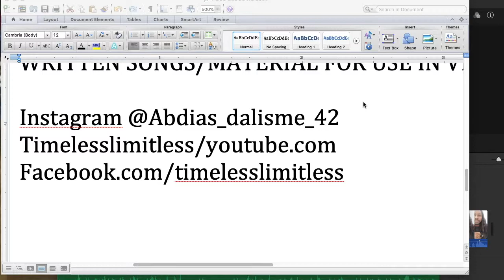VIDEO GAME PIONEER! TIMELESS BLACK EXCELLENCE: JERRY LAWSON VLOG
Jerry Lawson

• Jerry Lawson was an engineer primarily credited with developing ROM video game cartridges, which pioneered home video gaming.
• Developing the first home video game system with interchangeable games and paveing the way for systems such as the Atatri 2600, Nintendo, Xbox and Playstation.

• Jerry was Born in New York City on December 1, 1940, While neither of his parents were scientists or engineers themselves, Lawson’s grandfather was educated as a physicist—although he was never able to work as a scientist and instead worked as a postmaster.

• Lawson’s first interest was chemistry, but at the age of 13, become an amateur radio operator building his own station in his room. He would later receive his first-class commercial license, which would lead to job opportunities as an engineer at radio stations.
• He later enrolling at Queens College, part of the City University of New York

• In the 1970s he was inducted  into the Silicon Valley's Homebrew Computer Club, where he was the only black member at the time. This is also where he  met steve jobs and steve wozniak

• Lawson would become the Chief Engineer of Fairchild’s Video Game division. A fun fact about Fairchilds Video Games is that Only a few years earlier, a man by the name of Mike Markkula, was head of marketing for the company. And Mike is also the co-founder of Apple Computers Inc BTW!)

• Back to Jerry Lawson. Jerry was one of the few black engineers in his industry, and Lawson later said that colleagues were often surprised to find out that he was African American:

• He once said, and I quote: "With some people, it's become an issue. I've had people look at me with total shock. Particularly if they hear my voice, because they think that all black people have a voice that sounds a certain way, and they know it. And I sit there and go, 'Oh yeah? Well, sorry, I don't.'"

• Lawson died in Mountain View, California, on April 9, 2011, due to complications relating to his diabetes. He was survived by his wife, Catherine, and two children.

SOURCES:
-biography .com